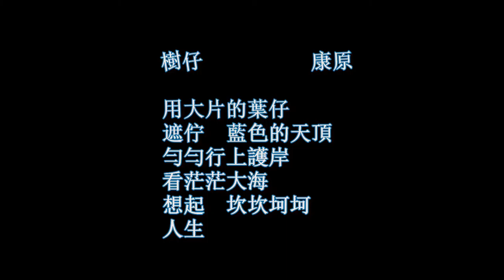希臘地景 台灣心情 樹仔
【希臘地景 台灣心情 樹仔 康原】此首台灣詩，是作者在克里特島，看到一棵樹及護岸上行人後的體悟。